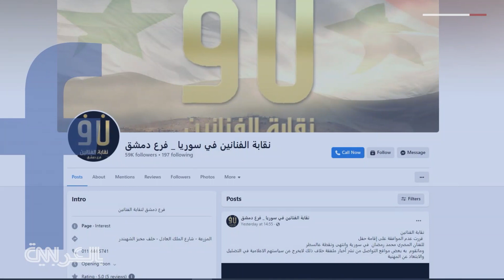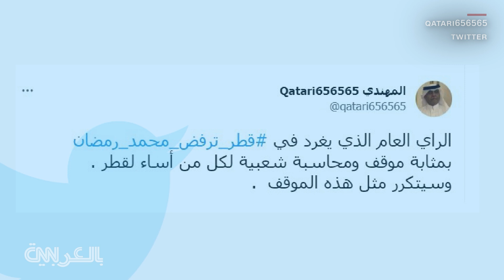بعد إلغاء حفلي محمد رمضان في الإسكندرية ودمشق.. ما مصير باقي جولته العربية؟ وكيف ردّ على ذلك؟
قبل أيام قليلة من الموعد الذي أعلن عنه الفنان المصري محمد_رمضان للقاء الجمهور بـ دمشق، و الإسكندرية، في الخامس والسادس من أكتوبر على التوالي، فوجئ الفنان المصري، برفض نقابة الفنانين في سوريا منحه تصريحًا للغناء، وتلاه إعلان الشركة المنظمة لحفله في الإسكندرية عن إلغائه، فما مصير باقي جولته العربية التي كان قد أعلن عنها في قطر و أربيل؟ وكيف أتى رد "النمبر ون"